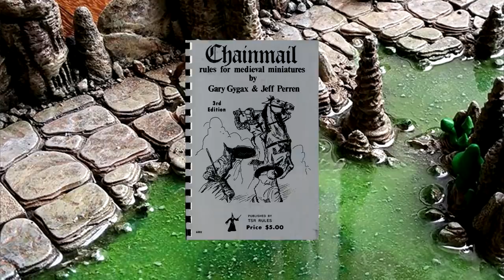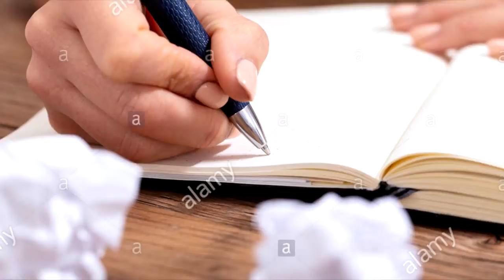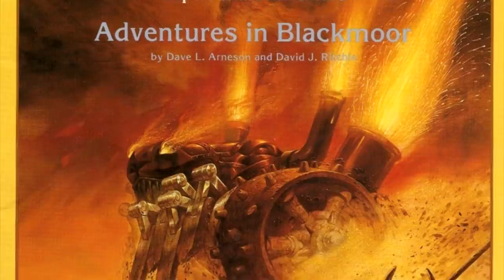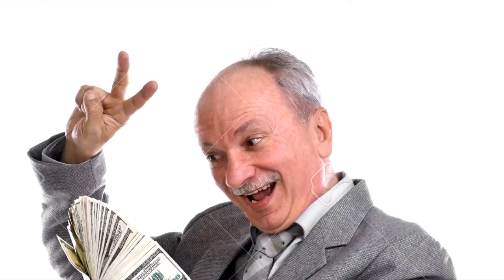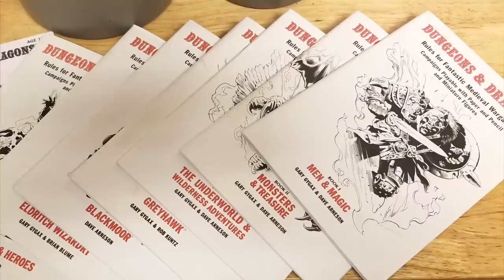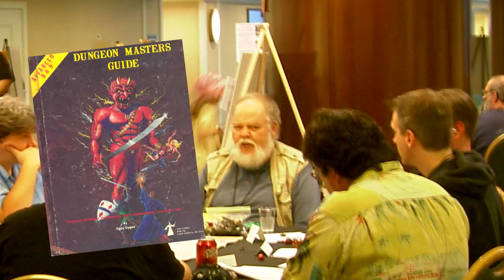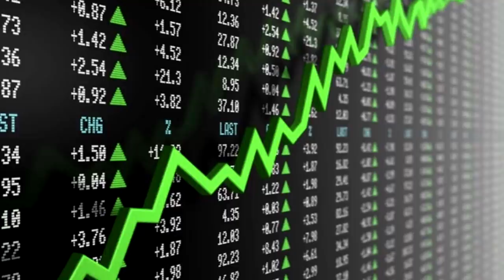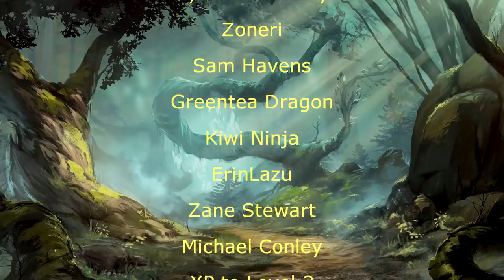The History of D&D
Yes, that was Joseph playing the employee.